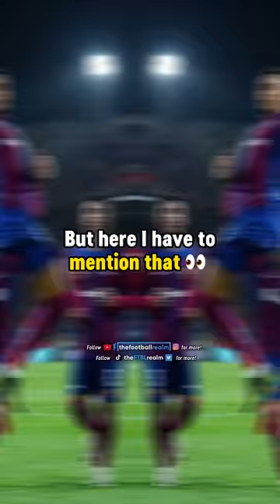The reason Lamine Yamal went MISSING vs Porto 🤣